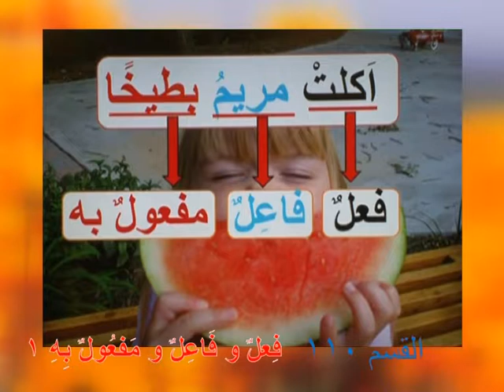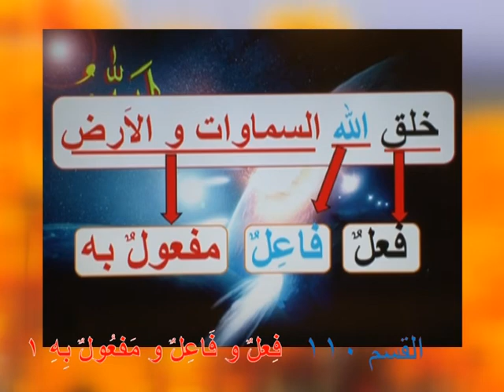ARAPÇA ÖĞRENİYORUM 110 - (فِعلٌ و فَاعِلٌ و مَفعُولٌ بِهِ ١)